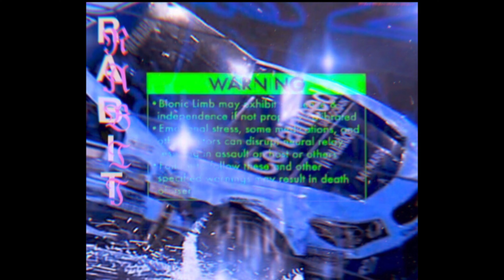🎹 (FREE) Pop Smoke x Night Lovell x $uicideboy$ Type Beat 2020 «Dior» (prod. by White Angel)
☎ For buy beat write to direct on my instagram - @whitxangel1

MP3 Leasing - 10$
WAV Leasing - 20$
Trackout - 40$